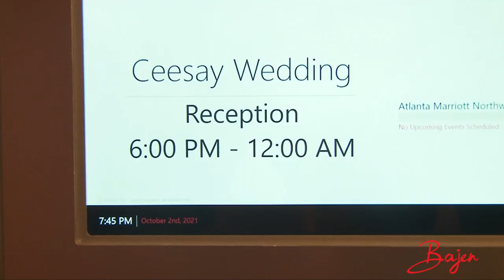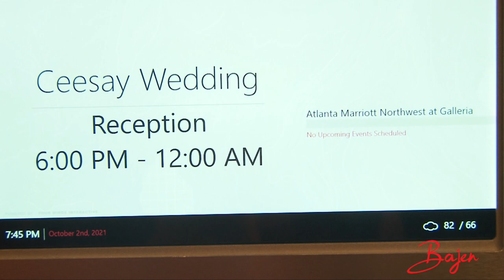Haddy & Ebrima Sisay Wedding Ceremony. Atlanta Ga